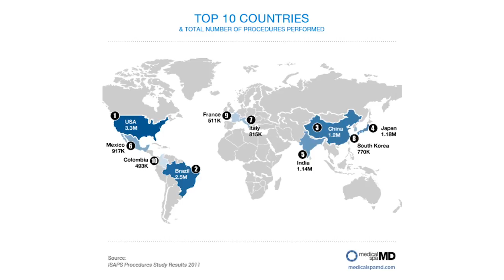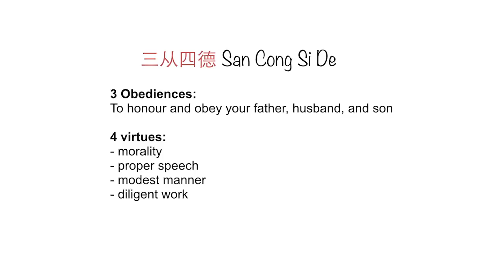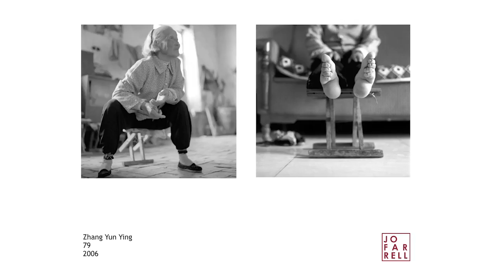Perceptions of Beauty | Jo Farrell | TEDxWarwick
Jo Farrell is an award-winning black & white photographer and cultural anthropologist. Born in London, England she has spent the past seven years in Hong Kong.

Her photography work focuses on traditions and cultures that are dying out. In the past eight years Jo has been working on a long-term project of capturing and celebrating the lives of the last remaining women with bound feet in China. Her project Living History has received critical acclaim on the BBC, Time Out, CNN, Wall Street Journal and the South China Morning Post.

Her work has been published globally by the BBC, Huffington Post, Wall Street Journal, Washington Post, China Daily and Vanity Fair, amongst others. Awards include: Black & White Spider Awards, Women in Photography Awards, Centre for Fine Art Photography, and a Jacob Riis Award. Jo's work has been exhibited in London, New York, LA, Hong Kong and San Francisco, and she has given talks at galleries in Hong Kong and London.